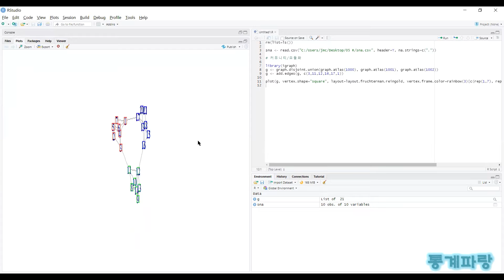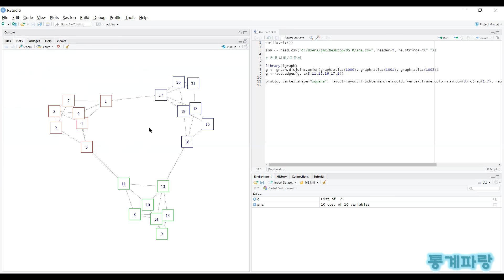R을 활용한 사회연결망분석 - (21) 커뮤니티/모듈화 (Community)/(Modularity)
커뮤니티(Community)
모듈화(Modularity)

어느 집단이든 구성원 간 결속력이 크고
내적으로 밀도 있는 집단인 커뮤니티가

형성되며 네트워크로부터 도출한 결과는
다음과 같은 모듈화 지수로 평가됩니다.

Q = (1/2m)*Σ(i=1→n)(j=1→m)((αij-(ki*kj)/2m)*γ(ci,cj))

αij = 네트워크 인접행렬 요소
n = 총 노드 수
k = 개별 노드 연결선 수
m = 네트워크 양방향 연결선 수
2m = 개별 노드 연결선 수의 합
c = 개별 노드가 소속된 집단
γ = 1/0 함수